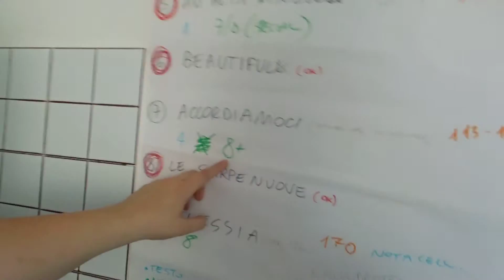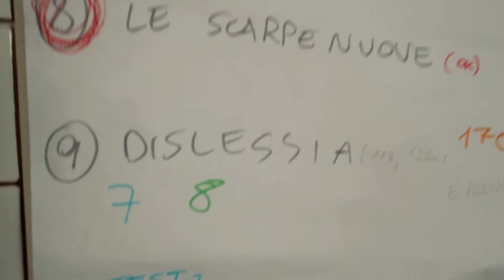TG Sfigaband (parte 5) - Ad_Alta_Risoluzione 2012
TG SFIGABAND - Questa serie di video si occupa di tenere aggiornati i numerosissimi fan del gruppo! Attraverso le puntate vengono raccontati i vari step affrontati dalla band per raggiungere i nuovi obbiettivi, spesso dichiarati nelle puntate stesse!